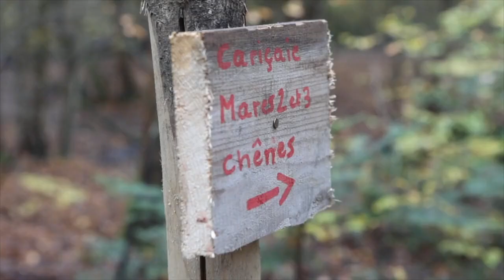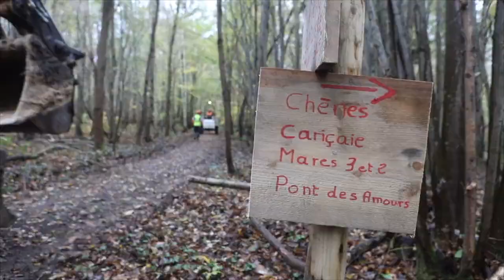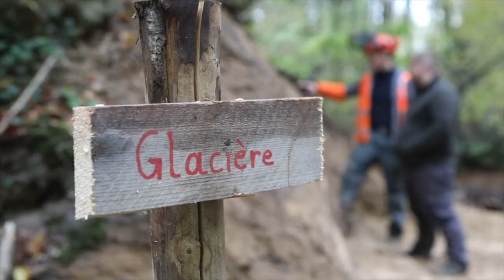Île-de-France | Bonnelles, restauration écologique du Bois de la Duchesse (version longue)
Entre 2017 et 2018, CDC Biodiversité a restauré le bois de la Duchesse à Bonnelles pour le compte d’IDF Mobilités en compensation des travaux du Tram 13 entre St Cyr l’École et St Germain-en-Laye. L’objectif écologique porte sur les insectes surtout le grand Capricorne, les chauves-souris et l’avifaune forestière.
INTERVENANTS:
- Île-de-France Mobilités ex. Syndicat des Transports d’Ile de France
- Office national des Forêts
- Commune de Bonnelles